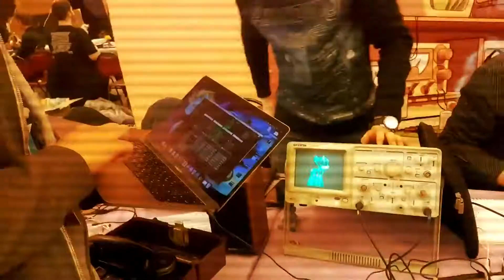[TRAILER 2] Der Schmetterling - Rainbow alert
Hello there,
this is an after-trailer for MLP / Bronies fanfilm:  Der Schmetterling - Rainbow alert
This one is 3rd in the for of "Der Schmetterling series", and have been aired at the end of 2017 at Prague.

Cheers,
Xsoft's SSH //studio of situation humor